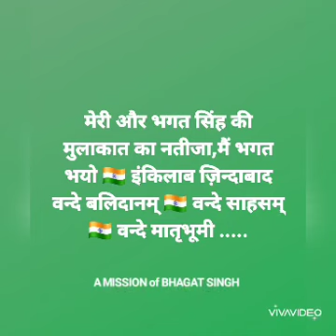बधाई हो वीर भगत सिंह के जन्मदिन की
बुराई इसलिये नहीं बढ़ रही कि बुरे लोग बढ़ गए हैं बल्की बुराई इसलिये बढ़ रही है कि बुराई सहने  वाले लेग बढ़ गए हैं - भगत सिंह